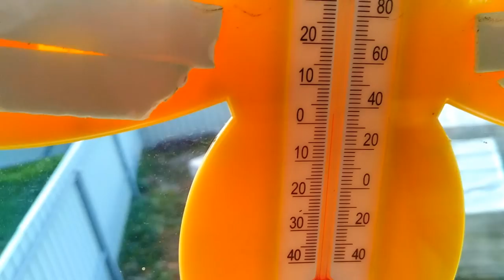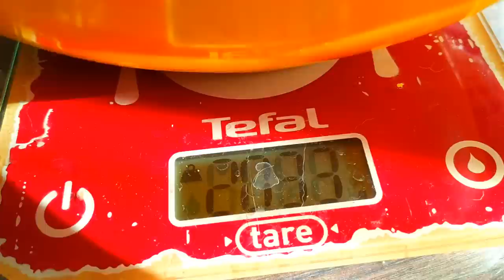Красавец Пледкрючком почти готов.Своими руками Коты Как мышь на крупу))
Пледкрючком почти готов.Своими руками Коты Как мышь на крупу)) ЕленаСитникова Платье "Шанель " Кардиган "Восток" Платье "Золотое" Джемпер "МИРАЖ" Мужской джемпер "Подарок" А вы подписались на мой канал ?